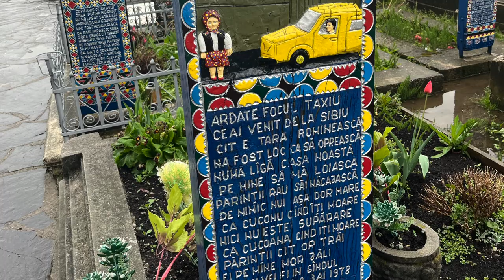The Happiest SAD PLACE in the world!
We visit Merry Cemetery in Romania, and a monastery on the border with Ukraine!